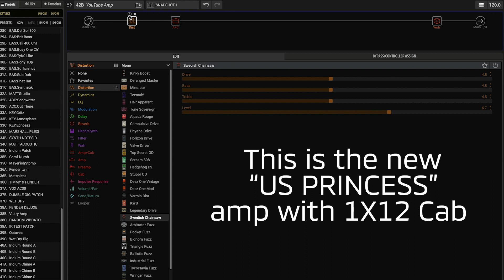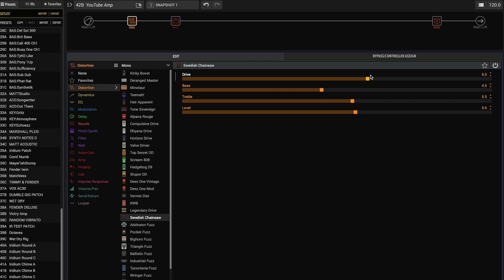HX STOMP 3.0 SWEDISH CHAINSAW BOSS HM 2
The new update is here for the line6 helix range!!! this is a great day to be a HX stomp owner!!!

Here is a sound demo of the SWEDISH CHAINSAW... which is an emulation of the BOSS HM-2!